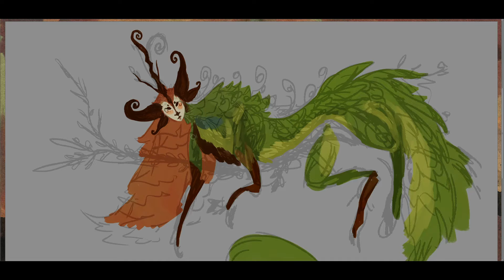Speedpaint | Sylvan Kirin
Another speedpaint of an unsold adopt !